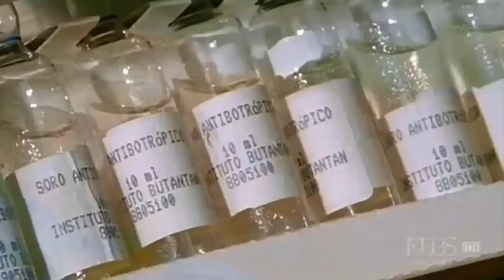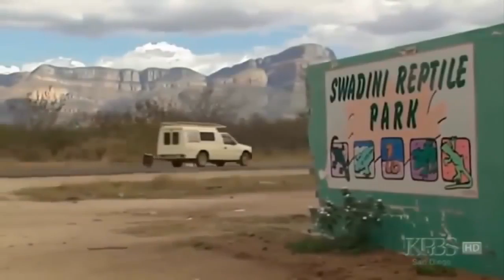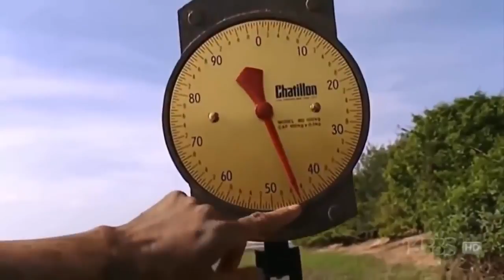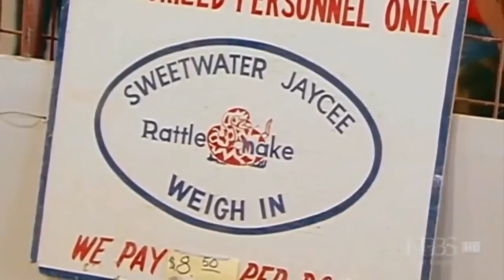Documentary Cobra HD - Documentaries discovery channel animals Snakes